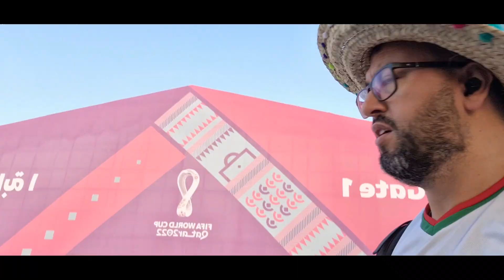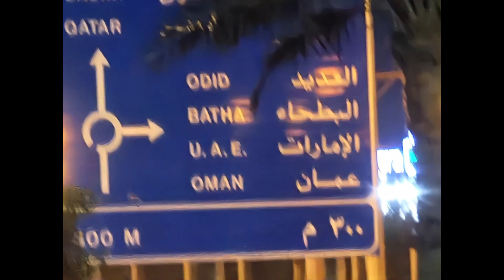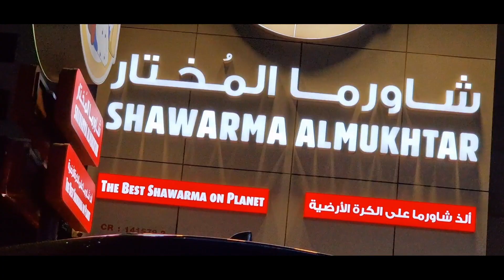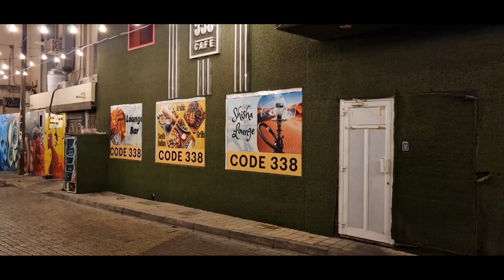غامرت بحياتي و عبرت الحدود القطرية السعودية،سقط الظلام وتعرضت ل...مغامرة حتى وصلت لمملكةالبحرين..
كانت هذه التجربة من أروع الرحلات والتجارب التي عشتها .والشكر موصول كثيرا لاخوة السعوديين على الترحيب سواءا شرطة الحدود او المواطنين .بالنسبة للاخ الذي اوصلني اكثر من 350كيلومتر مجانا ..والله الف مليون شكرا